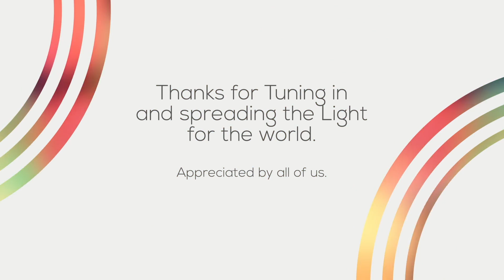21 Days – Meditation For the World - Day 10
When collective feelings of love, appreciation, and well wishes are reflected, a wave of vibrations is created that has the capacity to purify, heal, and restore our planet.
Join us on this journey with us for next 21 days for 15minutes starting from Monday 21st June 2021..."